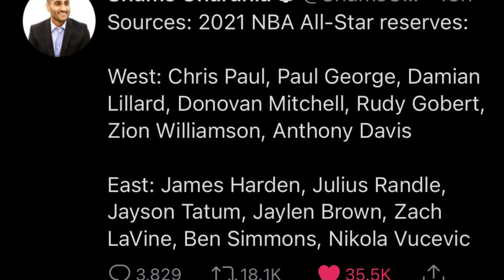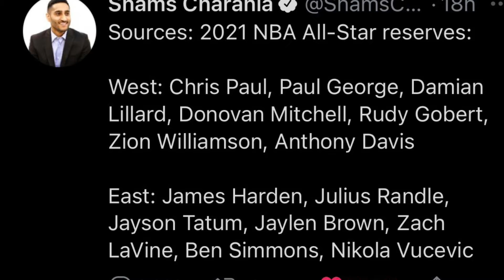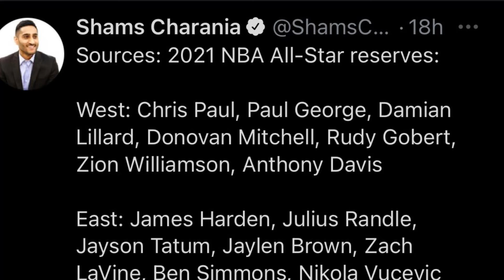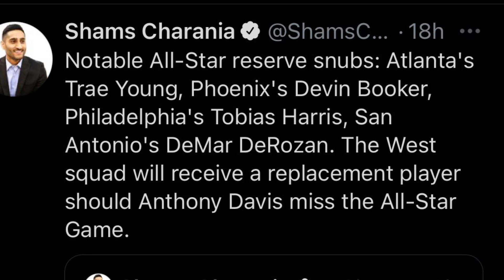Reaction to the NBA 2021 all star reserves